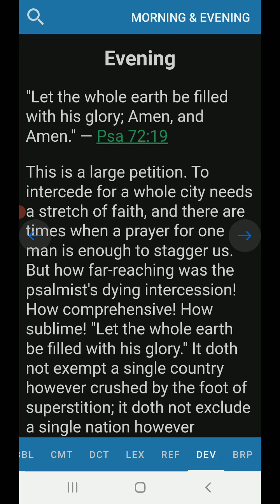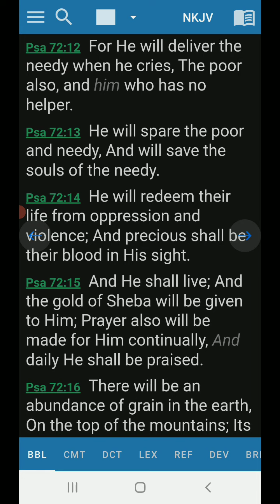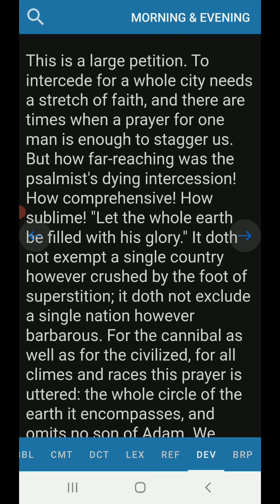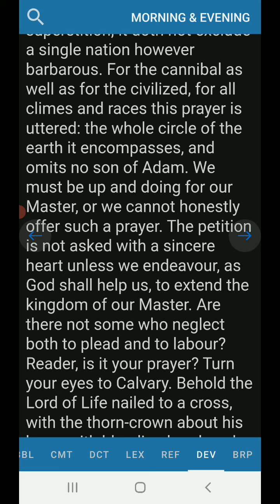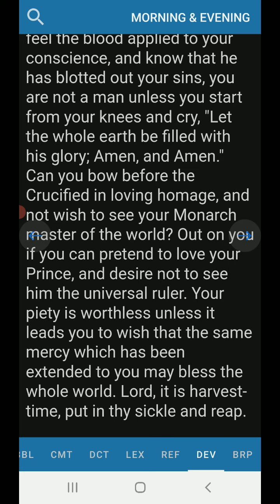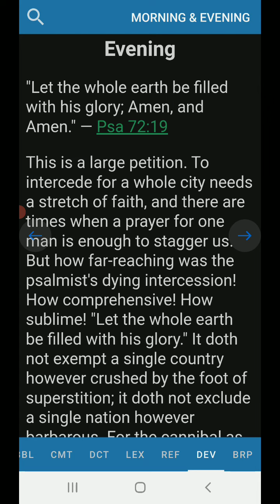Evening Devotion Psalm 72:19